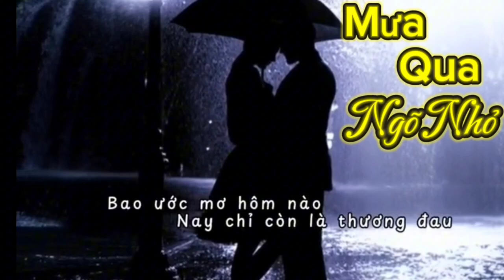Mưa qua ngõ nhỏ _ca khúc đầy cảm xúc .Trình bày bởi Bích Nguyên.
ca khúc: Mưa qua ngõ nhỏ
Sáng Tác:Nguyễn An Nhiên
Trình Bày :Bich Nguyên

       Chúc các anh chị em nghe nhạc vui vẻ ạ.